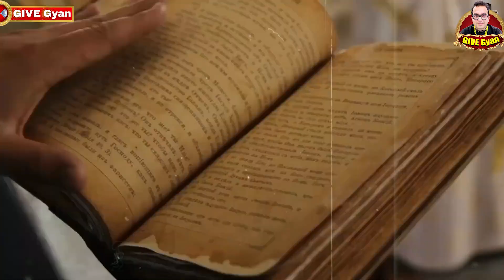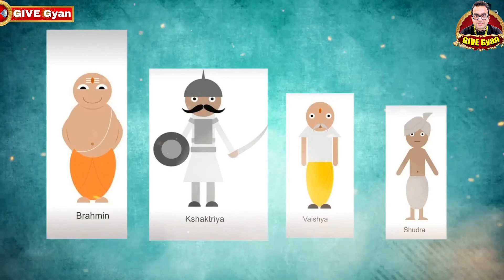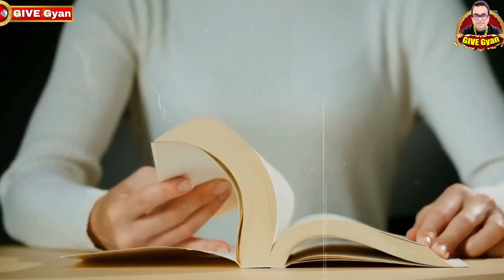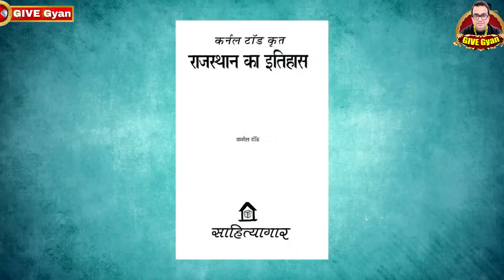चमार जाति का डरावना अद्भुत सत्य | Hidden history of Chamar Caste - GIVE Gyan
Topic: चमार जाति का गौरवशाली इतिहास | Real history of Chamar Caste